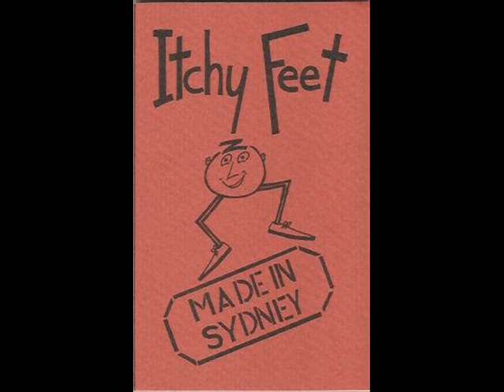Itchy Feet - Like a Sage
Track 1 from "Made in Sydney" cassette Ep 1984.

Itchy Feet are:
Tim Friedman :      Vocals
Peter Kell:               Guitar
Richard Thomas:   Drums
Richard Boele:        Bass
Andrew Kell:           Sax
Mark Roe:               Trombone
Mike Koslowski:    Keyboards

All songs written & arranged by Itchy Feet.
Recorded at Covenant Audio,March 1984.
Coaxed across from anologue by Freedom Street.